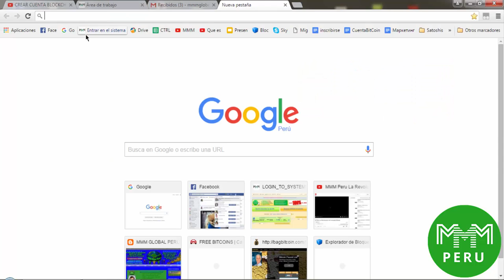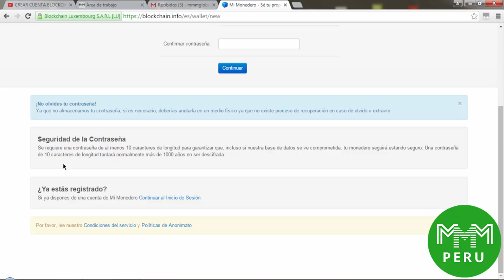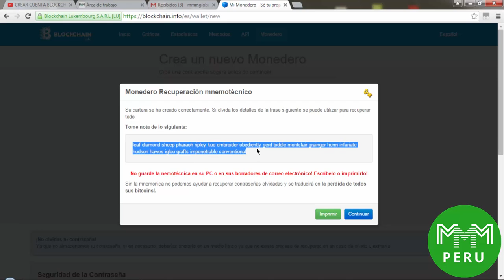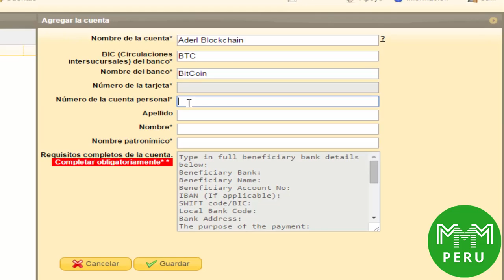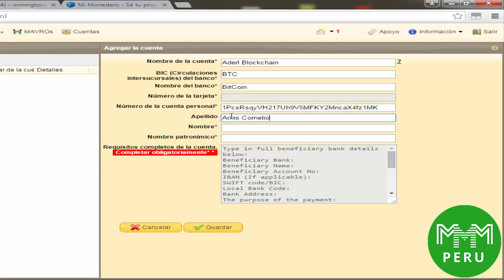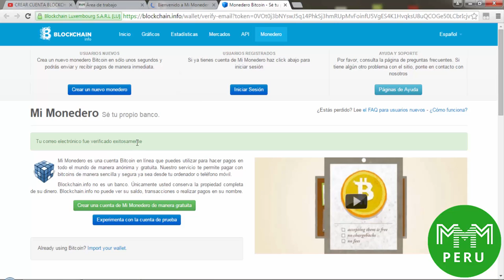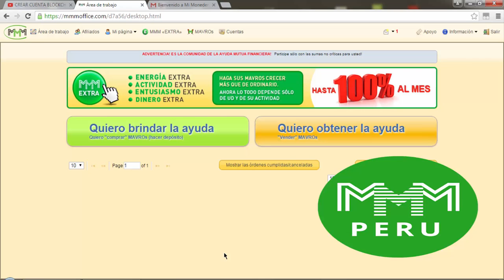COMO CREAR MONEDERO BLOCKCHAIN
En este Tutorial nos muestran cómo vincular la cuenta blockchain, para recibir los pagos correspondientes.